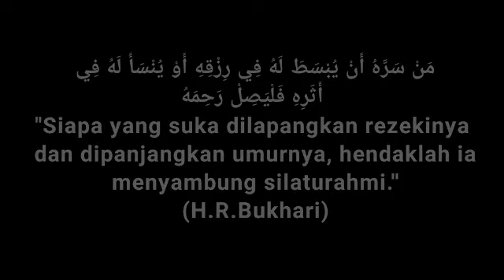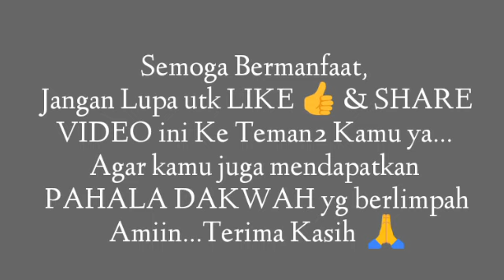Azab dunia Lahir Batin, untuk Orang Ke-3 yg menyebabkanmu & MANTAN BERPISAH & MANTAN memusuhimu